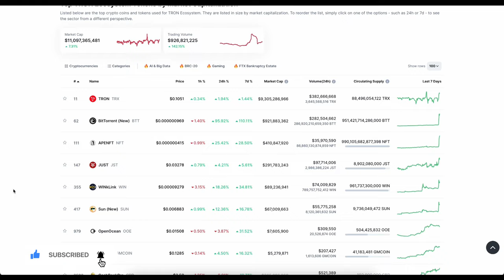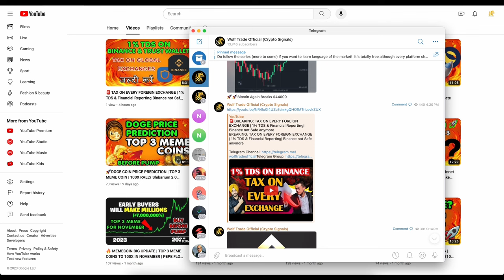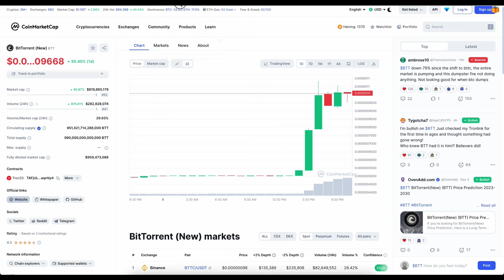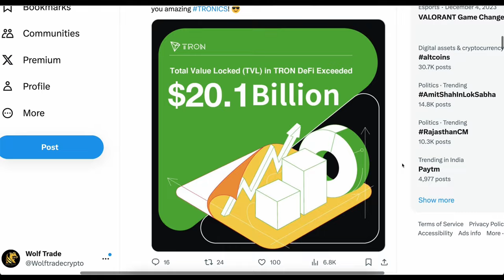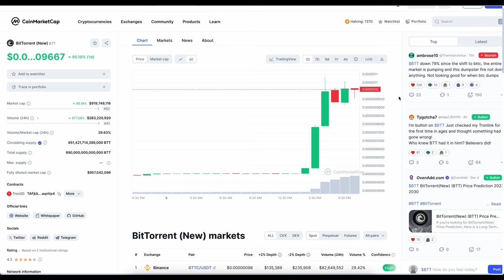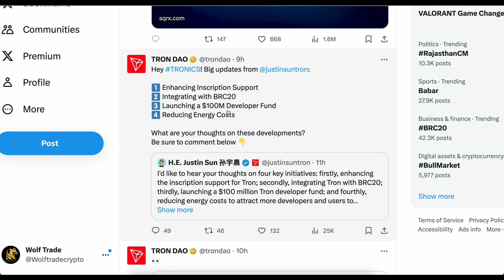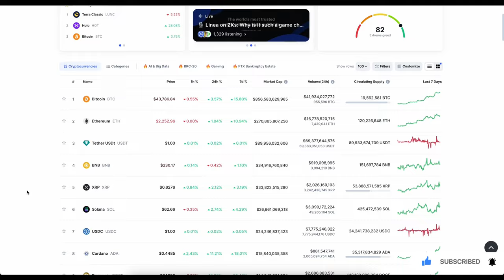🚨 BREAKING! BTT COIN $1 Breakout | Tron Ecosystem Coins on BIG MOVE | Tron BTT Price Prediction 2023